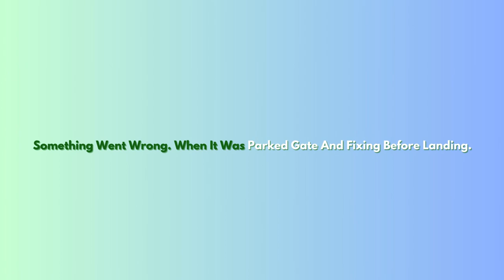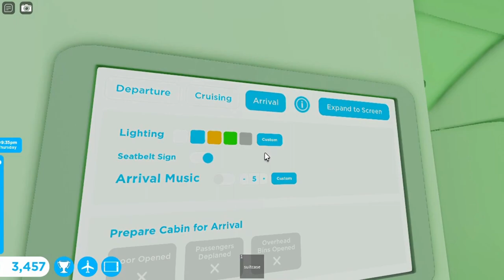Flight Report Sas Scandinavian Airlines Airbus A320 Robloxian RBX To Los Angeles LAX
Hey Everyone. Today i will be working as a attendant with airbus A320. This one is Scandinavian Airlines. It did takeoff from Robloxian at morning and landed at night to Los Angeles. It was many planes at both airport. One was Qantas Air Boeing B787, Swiss Airlines, Spirit Airlines, United Airlines Boeing B777 and the Scandinavian Airlines Airbus A320. Did served some meals and drinks at both class. It parked at gate. Did showed you this plane at both airport and this one is with sounds at airport and cabin.

Plane Name: Sas Scandinavian Airlines

From: Robloxian RBX

To: Los Angeles LAX

Flight Time: 1 Hour And 40 Min

Pilot Name: Jake

Co-Pilot Name: Olivia